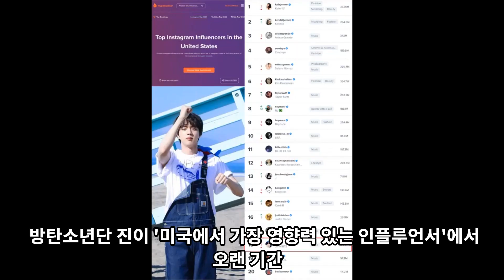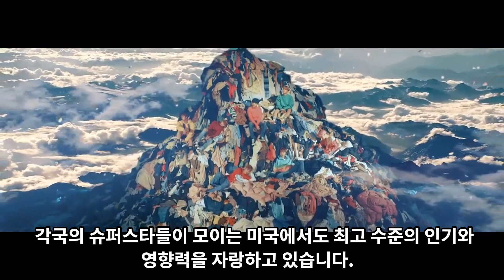실시간 난리난 미국을 초토화시킨 BTS의 시상식 [ENG SUB]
미국을 초토화시킨 BTS의 시상식